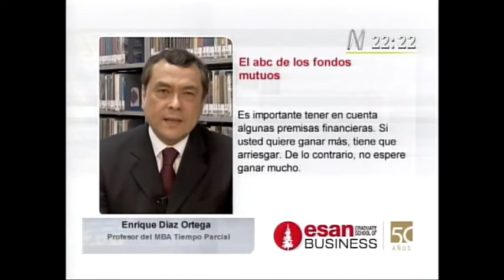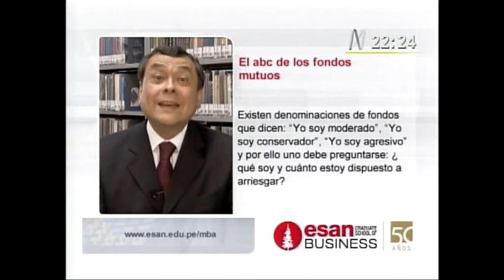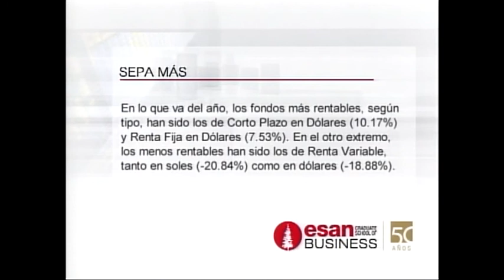BLOQUE ESAN- El abc de los Fondos Mutuos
Profesor: Enrique Díaz Ortega